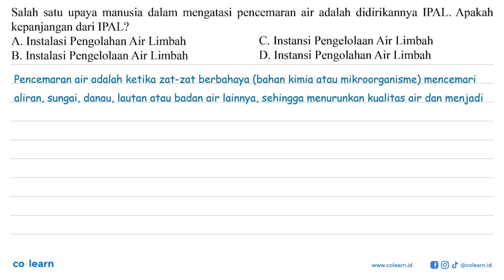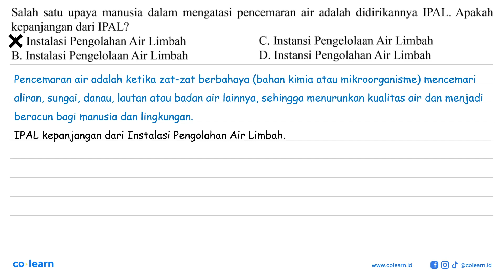Salah satu upaya manusia dalam mengatasi pencemaran air adalah didirikannya IPAL. Apakah kepanjan...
Salah satu upaya manusia dalam mengatasi pencemaran air adalah didirikannya IPAL. Apakah kepanjangan dari IPAL?

Topik atau Materi: Pencemaran Lingkungan - Fisika Geografi - Fisika Lingkungan - Fisika Kelas 7 SMP -

Sumber Soal: Fisika materikimia.com SMP - SMA , N/A

00:00 : Bedah Soal
01:00 : Konsep, rumus dan pengertian Pencemaran Lingkungan
01:18 : Langkah penyelesaian soal
00:21 : Jawaban akhir
00:51 : Penutup